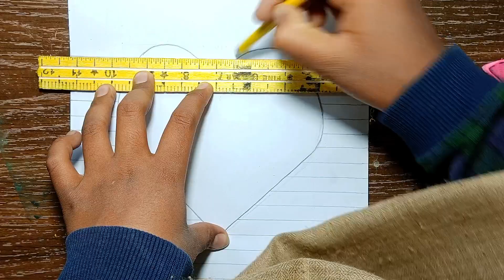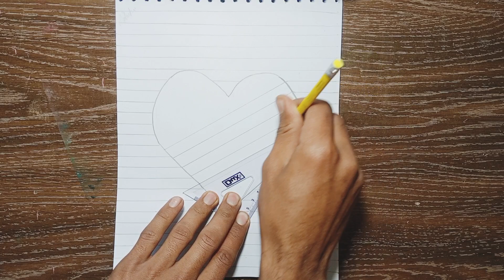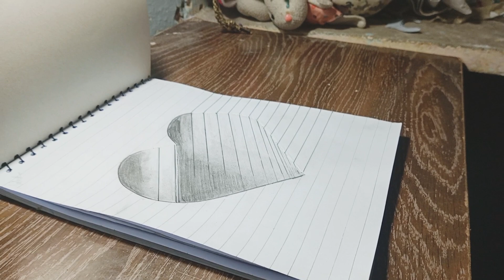how to draw 3d heart drawing | 3d hole heart by pencil step by step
how to drawing    step by step learning for beginners